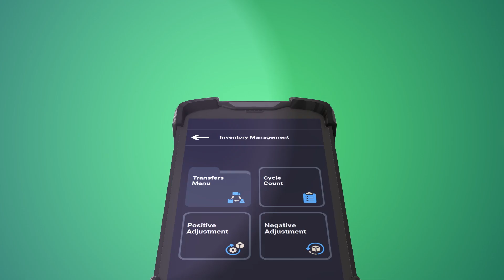Revolutionize Your SAP Inventory Operations | Advanced Mobile UI/UX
Discover how to transform SAP S/4HANA and ECC with mobile automation and modern UI/UX.

Unlock the full potential of your SAP inventory operations with RFgen’s groundbreaking mobile solutions and advanced UI/UX. Discover how modernizing your mobile user interface (UI) and user experience (UX) can transform worker productivity through the power of elegant simplicity. RFgen’s focused, intuitive design and highly flexible architecture automates complex supply chain processes while ensuring maximum usability and user adoption. Watch now to understand how RFgen MobileEdge™ for SAP can elevate your supply chain, making it smarter, faster, simpler, and safer.

Questions, comments, or just curious? Let's talk